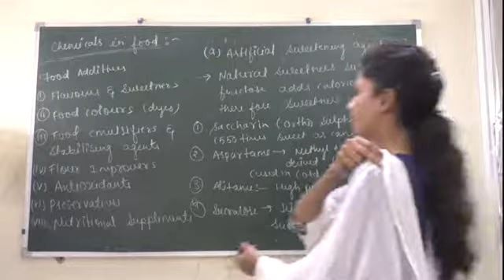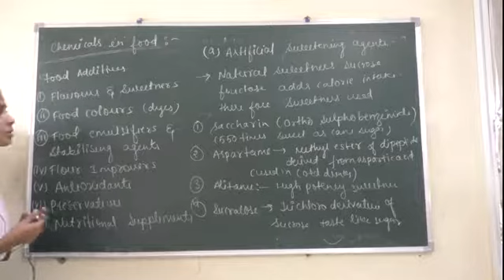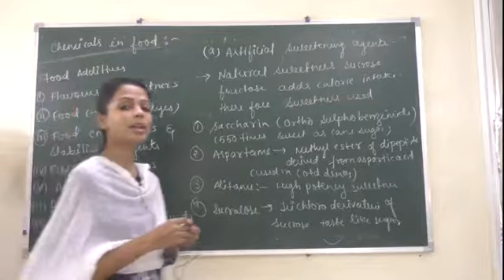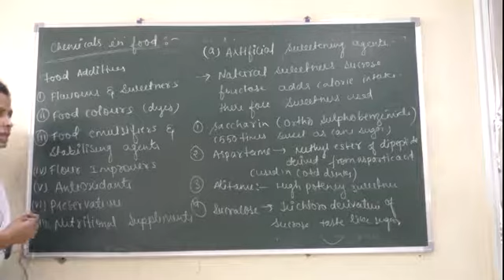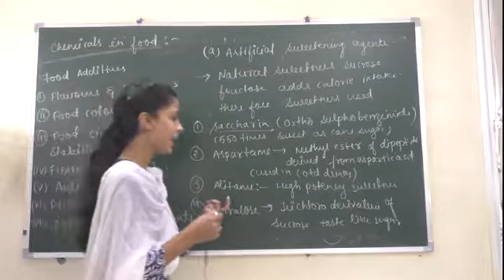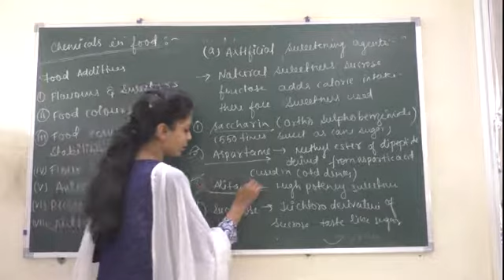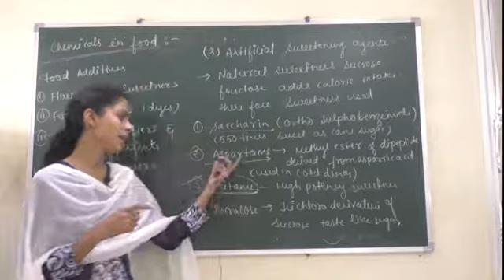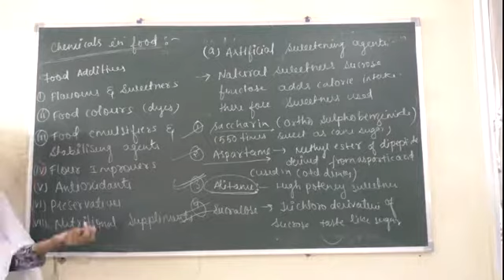""CHEMICALS IN FOOD " CLASS 12 CHEMISTRY IN EVERY DAY LIFE